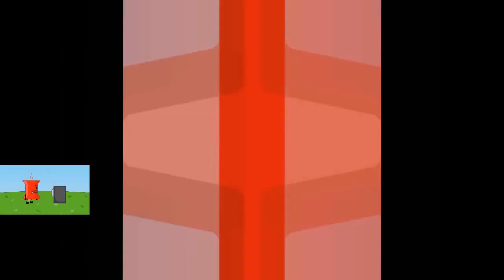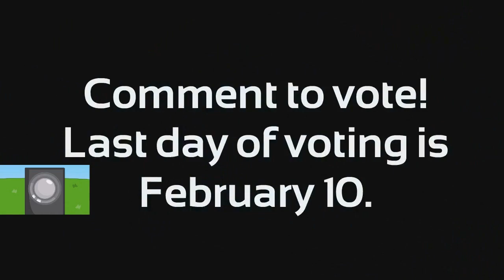Veg Replace Tennis BFDI 2 Barriers and Pitfalls Rounds